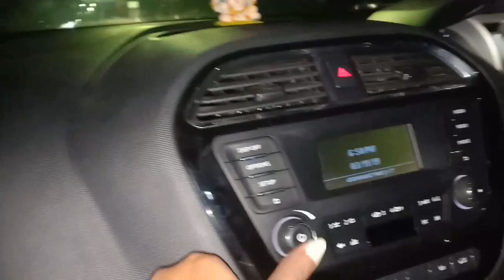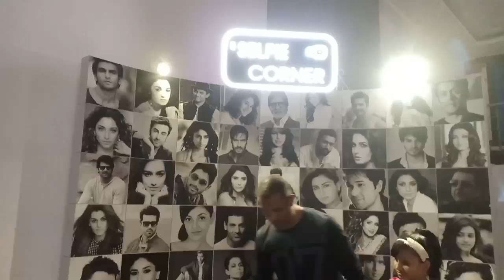Akhir advik ki wish ho gyi Puri jb movie dekhane gye // Indian Mom Kanchan